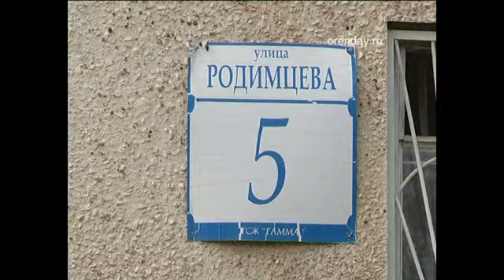Ребенок выпал из окна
С высоты пятого этажа многоэтажки по ул. Родимцева упал 4-летний ребенок.  Малыш, как во многих других подобных случаях, облокотился на москитную сетку. Мальчик доставлен в больницу, его состояние оценивают  как средней тяжести.